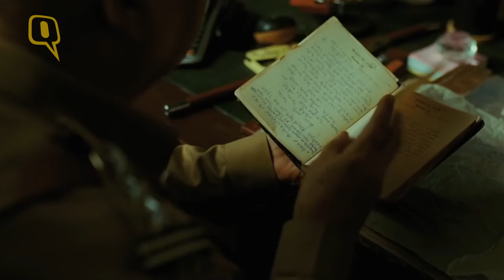Movie Review: Gour Hari Dastaan (Hindi)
Gour Hari Dastaan fails to impress even after having an illustrious star cast such as Vinay Pathak, Konkona Sen Sharma and Ranvir Shorey. Based on a real life freedom fighter of the same name, the movie is really dull, and boring.